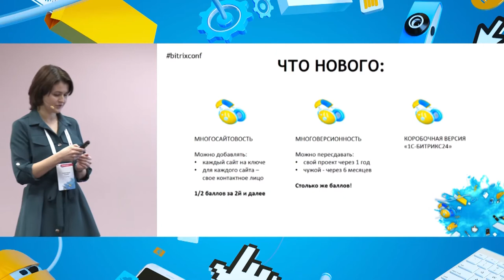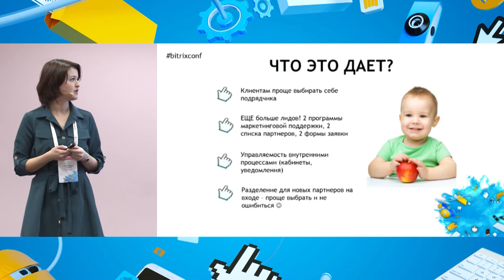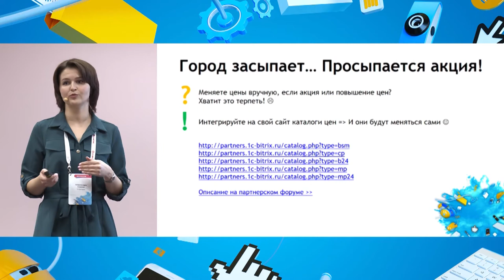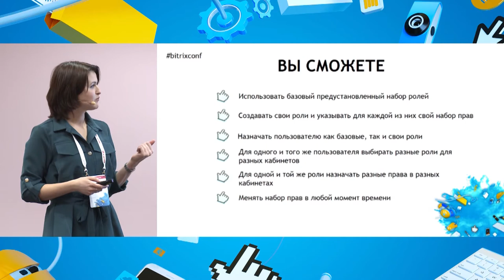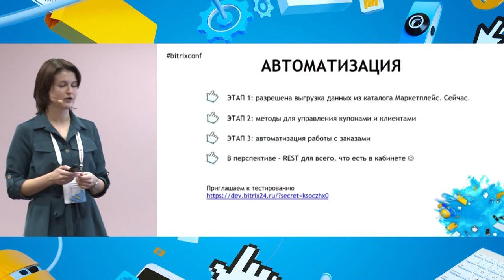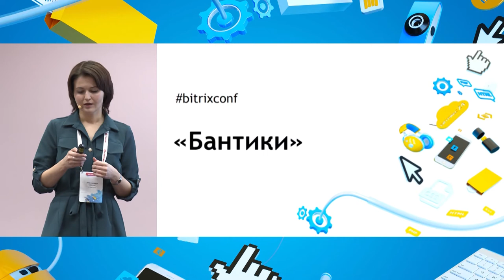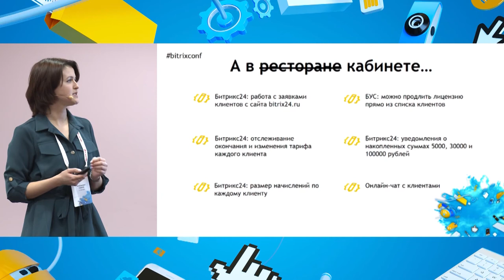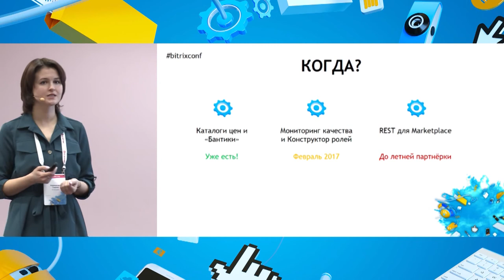Как изменились партнёрские сервисы и программа за 2016 год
Александра Седова, руководитель партнёрского отдела «1C-Битрикс».